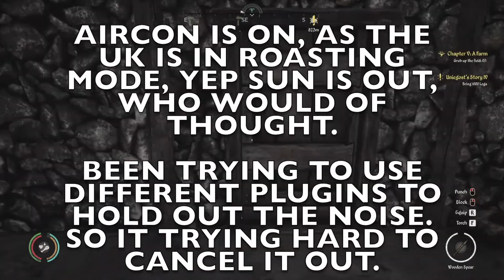Medieval Dynasty | Gameplay Catchup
Do apologise for my audio dialogue in this. Noise cancelling with OBS is a bit of nightmare, as want me aircon so I don't roast in this summer heat. So been playing catch up with games and this is one of them.